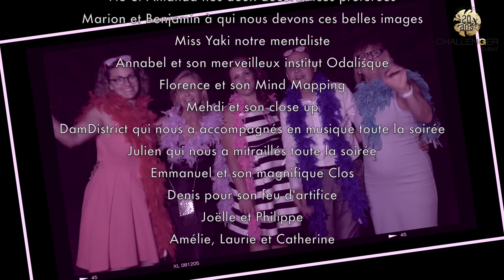Challenger Event fête ses 20 ans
L'agence événementielle Challenger Event a été créée en 1997. Voici le film qui a été réalisé à l'occasion de la fête organisée pour ses 20 ans au château du Clos de la Ribaudière, à Chasseneuil-du-Poitou.
Réalisation : Zébrelle - Marion Valière Loudiyi et Benjamin Guimond